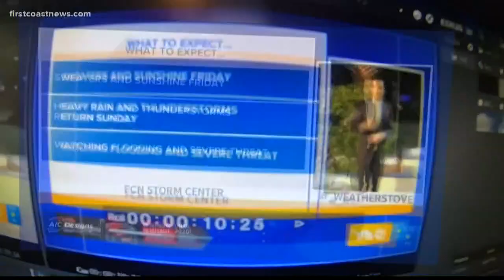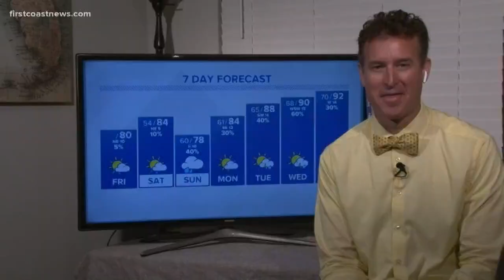Can summer-time heat kill off a virus?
Will the higher temperatures of the summer months ohelp kill the virus?